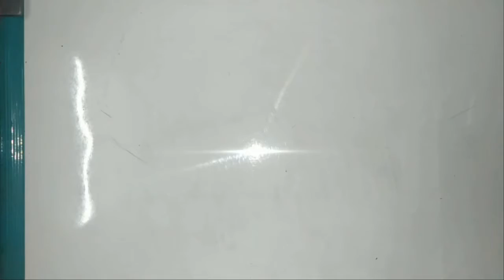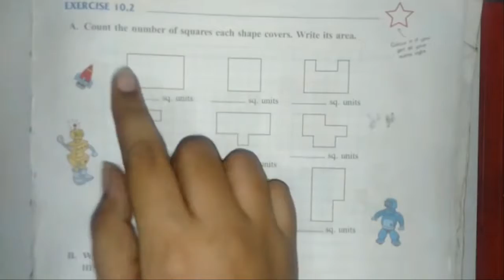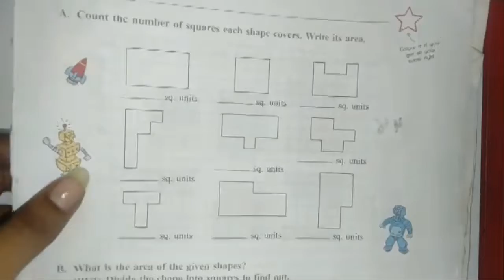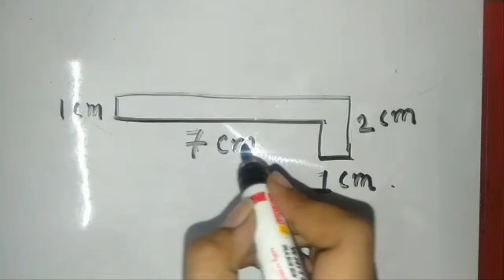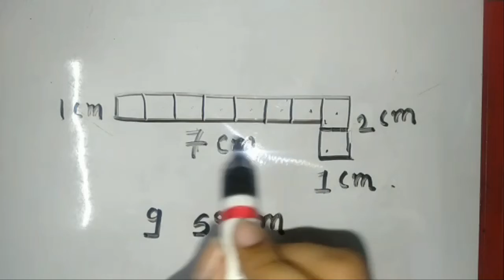Maths - Ch: 10 Revision Part 2 || Mauni International School